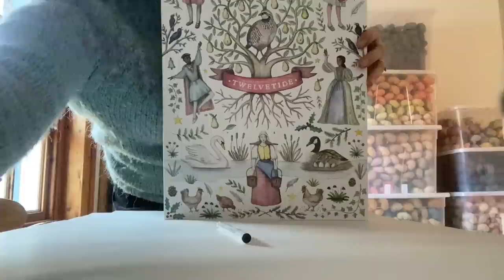Vlogmas Seven ~ Packing Orders, Festive Nails and knitting!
The shop has been recently updated with Christmas and Festive yarns- sock sets, stitch markers, ceramics amongst other things. Benjamin Amos's latest album on 12" vinyl- Letters- also in my shop!

Rav: WoollyMammothEmma